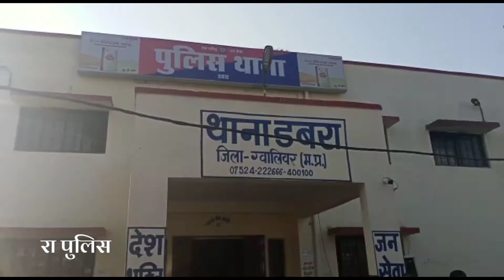Dabra MPतामील कराने पहुंचा पुलिस पर हुआ पथराव पथराव करने वालो को पुलिस पकड़ लाई सीटी थाने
डबरा ब्रेकिंग तामील कराने पहुंचा पुलिस पर हुआ पथराव पथराव करने वालो को पुलिस पकड़ लाई सीटी थाने।

पुलिस ने बृद्व महिला के साथ की मारपीट ,
घसीट कर लाई थाने।

पुलिस ने महिला को गाडी से उतार घसीटा,
सिटी पुलीस ने लांघी अपनी मर्यादा।

पुराने मामले में पुलिस का आरक्षक पहुंचा था तामील कराने,

डबरा सिटी  थाना प्रभारी विनायक शुक्ला के सामने हुआ अमानवीय कृत्य।

डबरा से ओमबाबू प्रजापति की रिपोर्ट